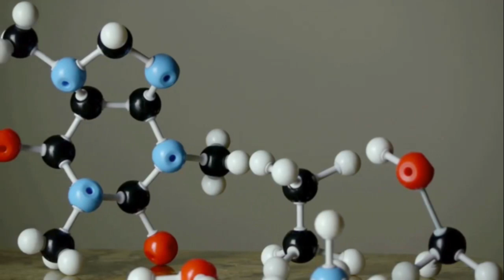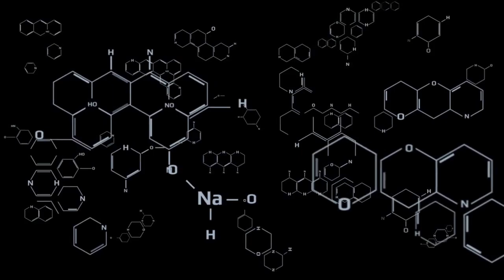Nobel Prize in Chemistry Awarded for Breakthrough “Click Chemistry” Discoveries - Glass Almanac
A groundbreaking innovation in chemistry has just won the Nobel Prize — and it’s transforming medicine, materials, and science as we know it. Discover why “click chemistry” is being hailed as a revolution.

📌 Full article link is in the first comment
💬 Which field should use click chemistry next?